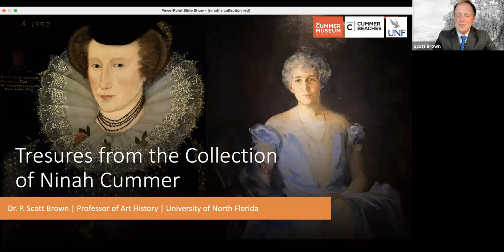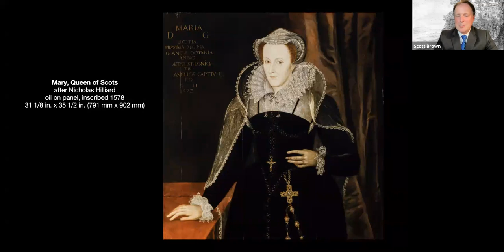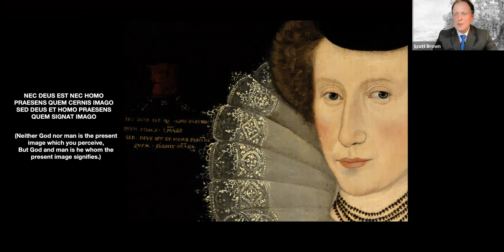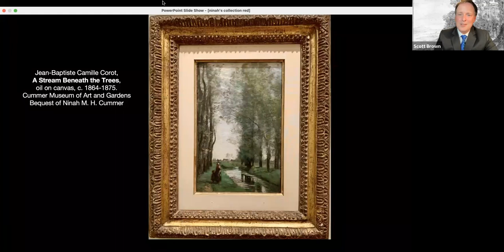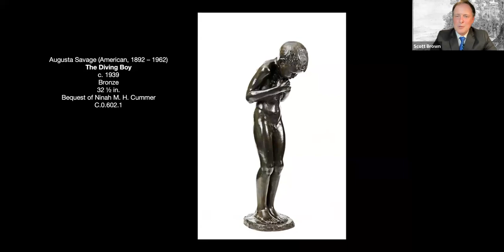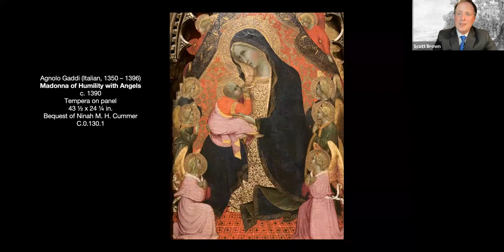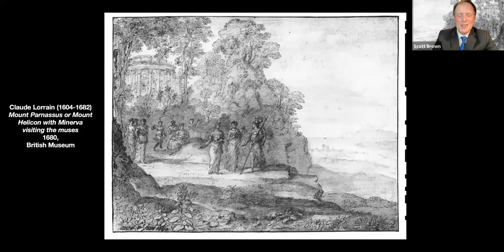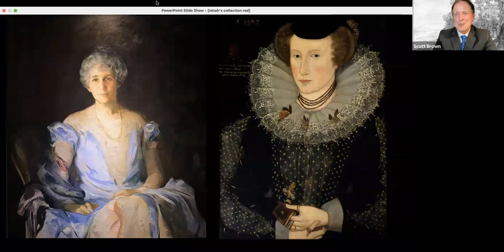VIRTUAL LECTURE SERIES WITH SCOTT BROWN, PH.D. - TREASURES FROM THE COLLECTION OF NINAH CUMMER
The works that Ninah Cummer bequeathed from her own collection to found our museum form a portrait of her as a collector and founder, as a woman both of her time and looking toward the future that she meant the Cummer Museum to serve. Ninah’s collection offers insights into her concepts of art, beauty, and history and perspective on how our own concepts have evolved and changed since the museum’s founding. This talk features some of Ninah’s most fascinating treasures, including fixtures of our permanent galleries and other gems from the museum vaults.